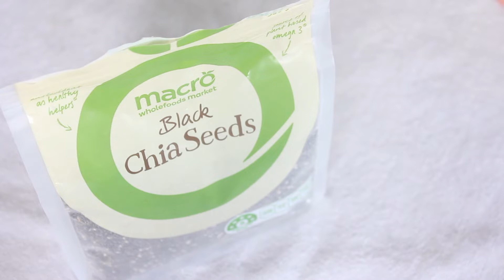My weightloss journey without exercise 70kg to 49kg/malayalam/malayali youtuber